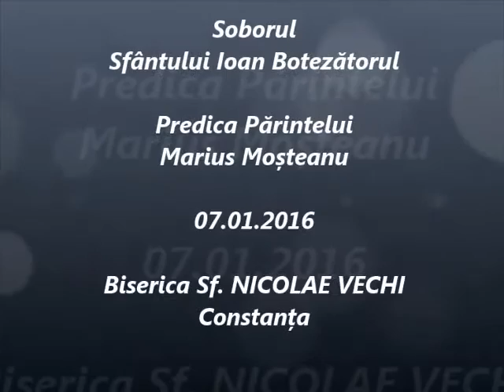Soborul Sfântului Ioan Botezătorul - Predica Părintelui Marius Moşteanu - 07.01.2016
Soborul Sfântului Ioan Botezătorul - Predica Părintelui Marius Moşteanu de la Biserica Sf. Nicolae Vechi din Constanţa - 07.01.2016